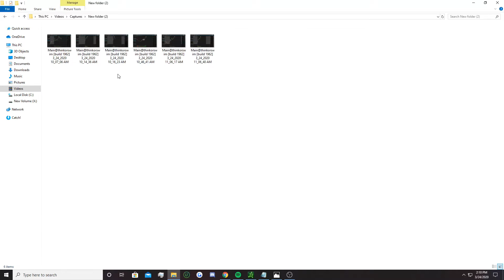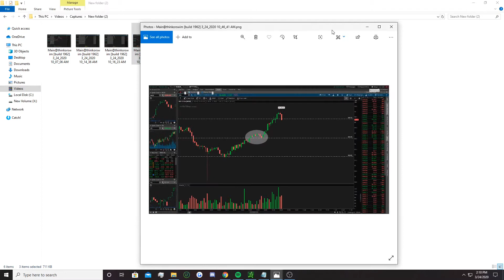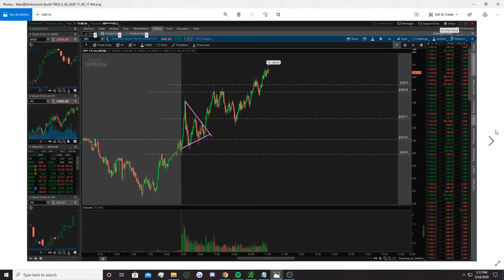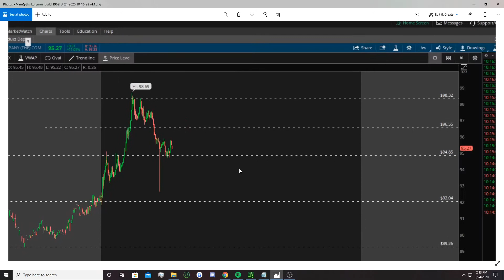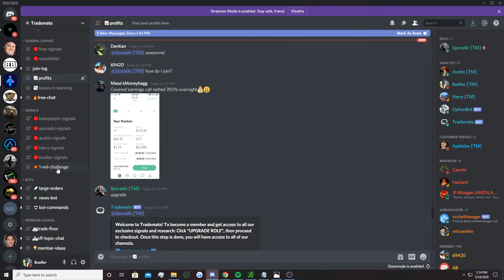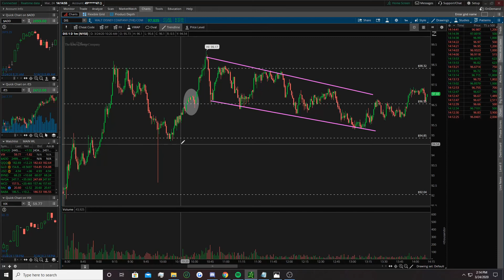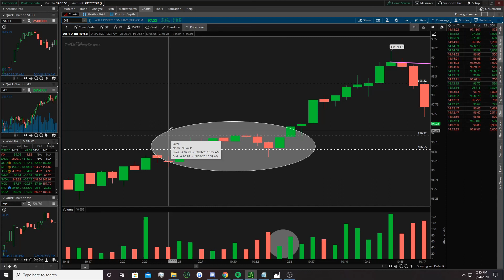The Result of Using Efficient Levels of Support & Resistance! SPY, AMD, & Disney!